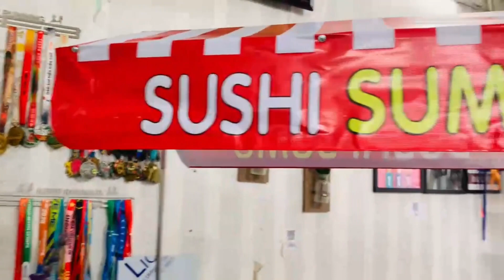Lợi nhuận từ xe bán đồ ăn vặt di động mang lại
Đồ ăn vặt chính là một trong những ý tưởng kinh doanh ít vốn nhưng siêu lợi nhuận. Trong số đó, làm bánh tráng trộn bán là ý tưởng kinh doanh cực kỳ hiệu quả, bởi không chỉ dừng lại ở trẻ em mà ngay cả người lớn, học sinh, sinh viên, dân văn phòng cũng rất thích món ăn này.
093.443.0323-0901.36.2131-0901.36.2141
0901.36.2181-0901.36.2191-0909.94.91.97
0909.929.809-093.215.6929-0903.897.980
Thời gian làm việc:
8h–17h30 (Thứ 2–Thứ 7)
Seo admin: Nghi